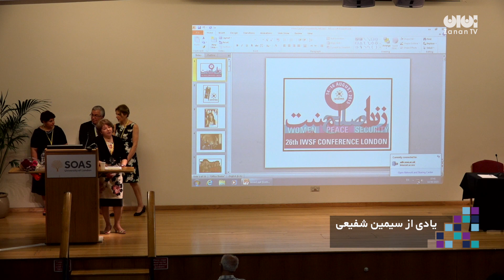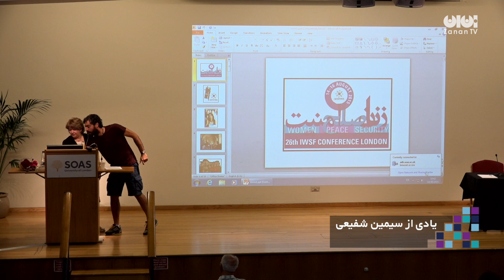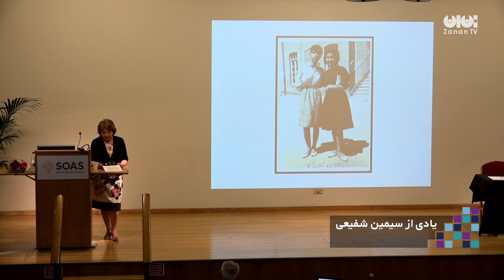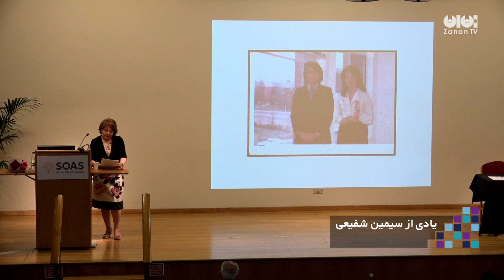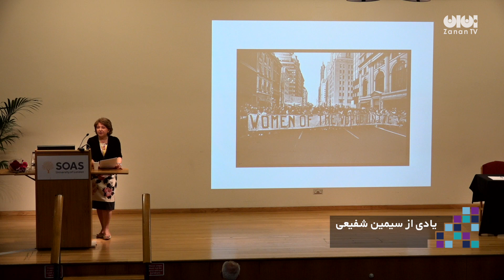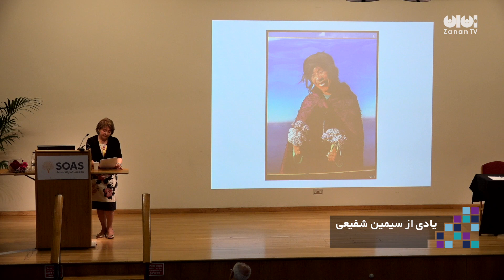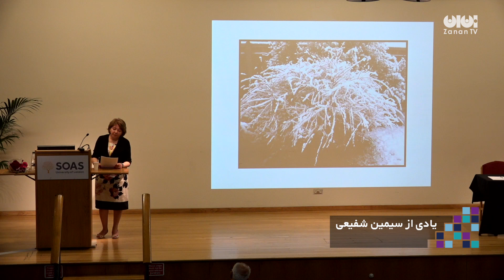26th IWSF - In Memory of Simin Shafie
26th IWSF - Music By Somayeh bagher Zadeh

The 26th International Conference of the Iranian Women’s Studies Foundation held on Friday 14 August at SOAS University of London, Bruni Gallery - London, United Kingdom

بیست و ششمین کنفرانس بنیاد پژوهش های زنان
جمعه ۲۳ مرداد ۱۳۹۴
دانشکده سوآس، دانشگاه لندن، آنگلستان
یادی از سیمین شفیعی
تهیه شده در زنان تی وی